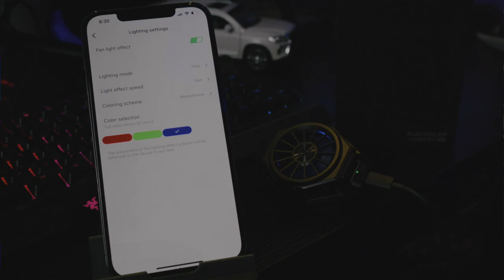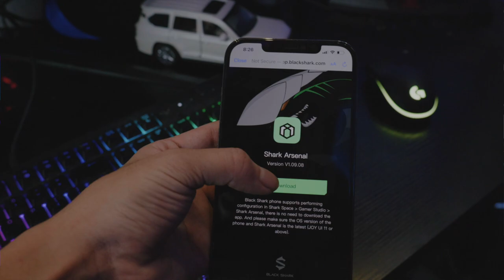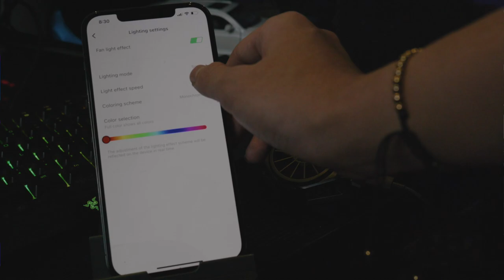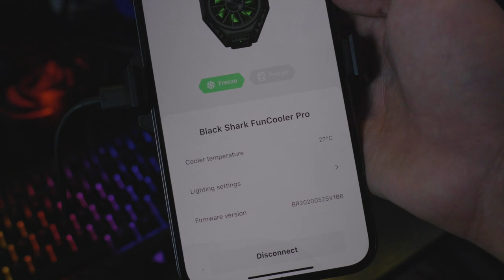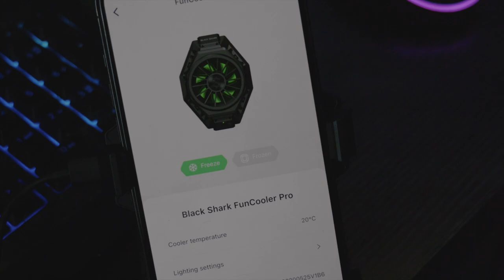ពីថ្ងៃនេះទៅទូរស័ព្ទលែងក្តៅហើយ | Black Shark Fun Cooler Pro Khmer Review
នេះជាការបង្ហាញពី ​Black Shark Fun Cooler Pro ដែលជាផលិតផលលក់ដាច់បំផុតរបស់ Black Shark កន្លងមក ចង់ដឹងមែនទេថាវាពិសេសប៉ុណ្ណាអាចតាមដានទស្សនាវីដេអូខាងលើបាន។ ប្រសិនបើអ្នកទាំងអស់គ្នាចង់ទិញអាចទាក់ទងខ្ញុំតាម Telegram បាន 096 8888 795 ធានាតម្លៃពីក្រុមហ៊ុនផ្ទាល់!